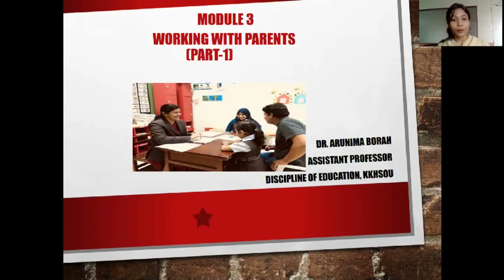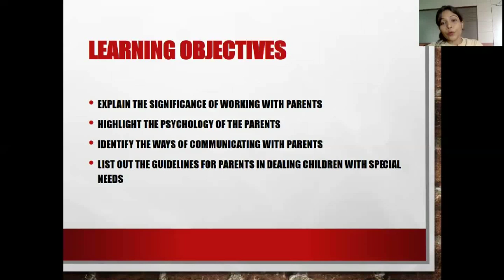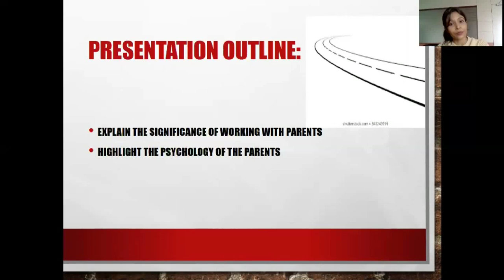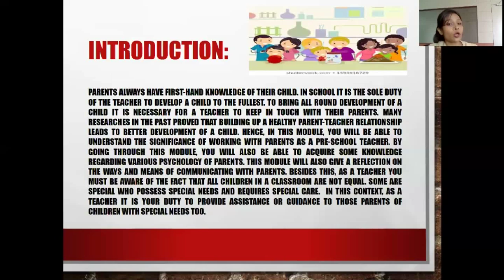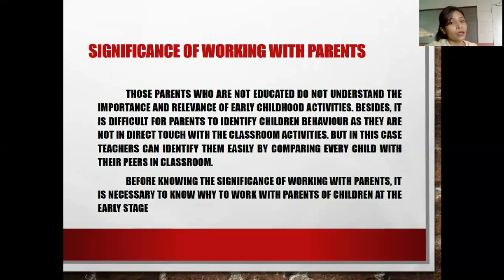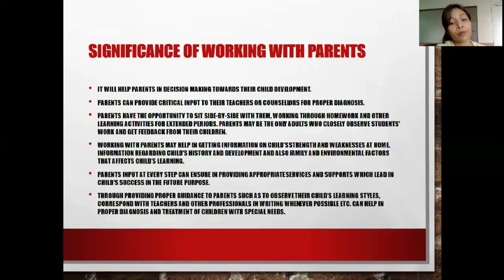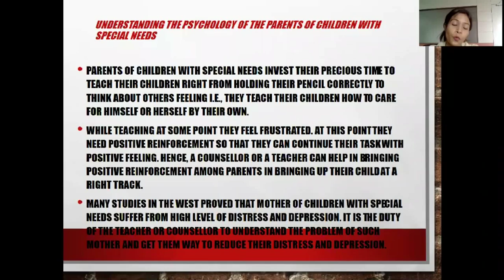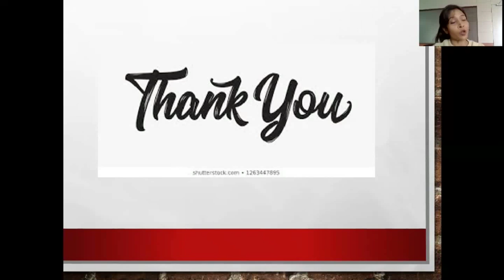Course 4 Module 3 "Working with Parents "_Part 1